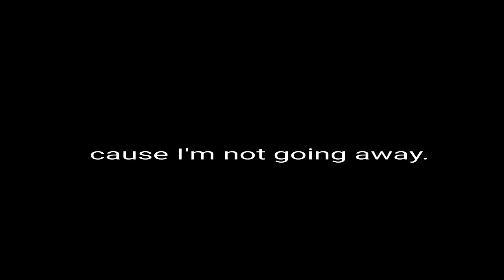I love you || 愛してる || gl2